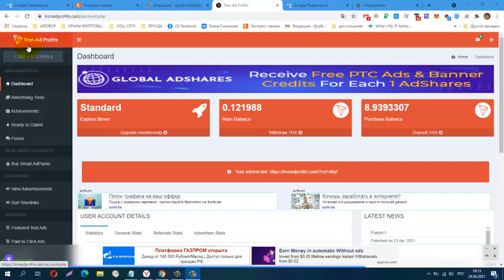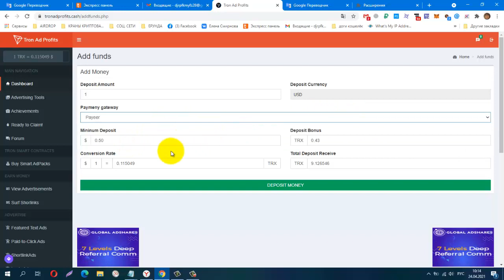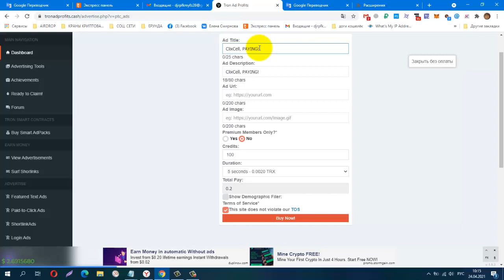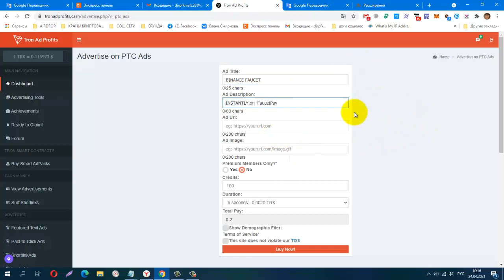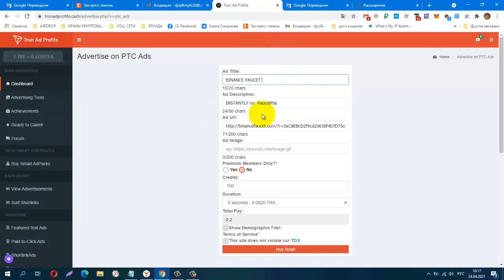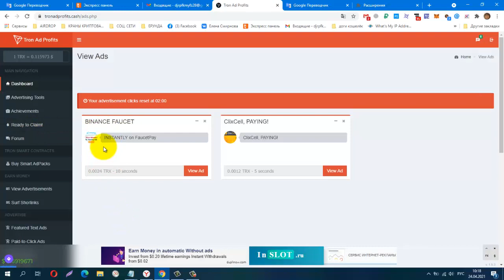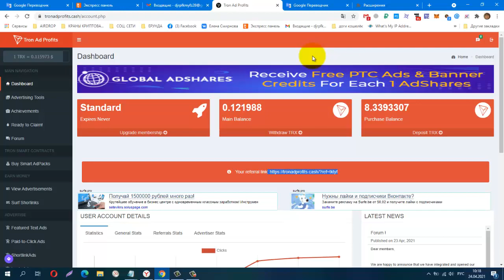Без вложений Tron Ad Profits! КАК СТАВИТЬ СВОЮ РЕКЛАМУ!вывод от 1 TRX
лёгкий заработок на просмотре сайтов
Телеграмм канал, Зароботок в Интернете
КОШЕЛЁК payeer.
Perfect Money (Перфект Мани).
обменник Magnetic Exchange
регистр.
постепенно будут добавляться новые краны.
Мои дополнительные ютуб каналы
payeer P34908762
BTC 1G7QLPFMH5nGZxk4jEWpeT3PptyuSgtp9u
LTC MF4XjNqBaJbgu6meZhXBkUgpWQTC4vM66x
DOGE DRc7rFJkg91FVVcJJwGF1CBLWbuWHBhWZR
ETH 0xb2AFdf4dCB21206578D001D29445E3fC8FefA45e